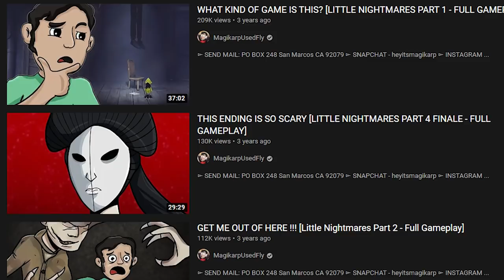Bag Bois Bag Bois | Little Nightmares 2 Full Playthrough | PART 1